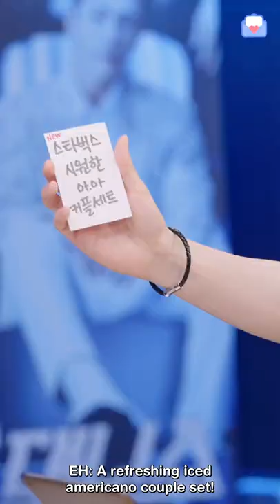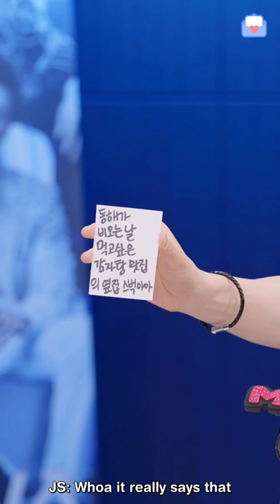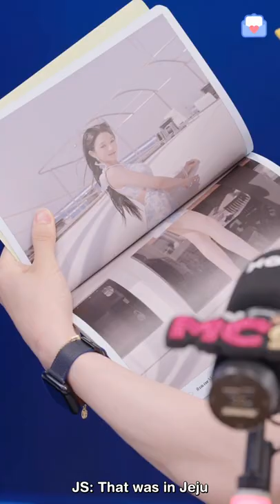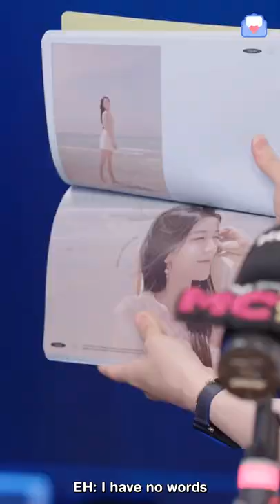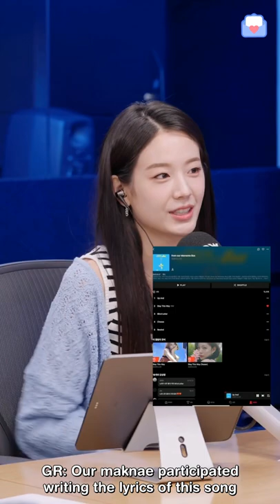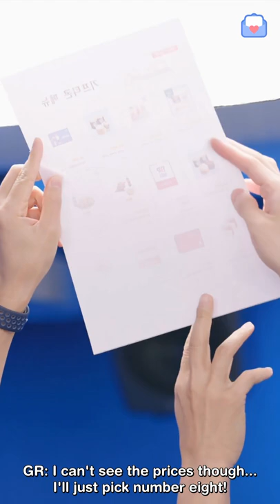[ENG SUB] 220629 fromis_9 D&E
This video is not in any way our property. We are only adding English subtitles to said video to share with fellow flovers worldwide and spread the loveliness of fromis_9!

Translators: gyurigyurissi, red
Proofreader: monk
Timers: jisundae, atqhadwyh, silk, monk
Typesetter: flovermori
Quality Checker: flovermori
Encoder: red